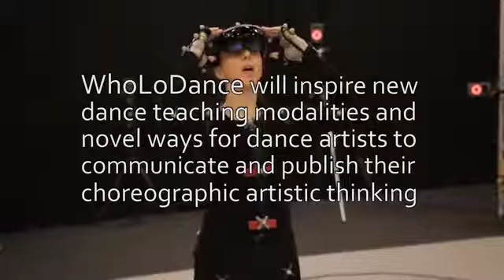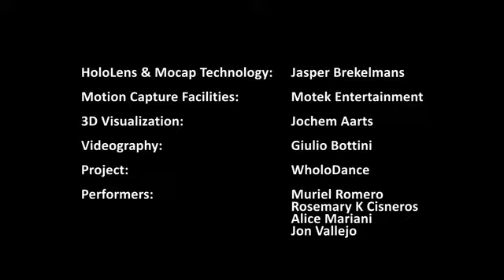WhoLoDance: Whole-Body Interaction Learning for Dance Education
By applying Multimodal Sensing and Capturing Analysis, WhoLoDance will make use of advanced motion capture technologies as well as of EMG, bio-sensors, video, audio and accelerometers, to transfer dance movements into digital data in such a way that makes it possible to blend any specific motion element with any other motion element within the motion capture database. This will allow WhoLoDance to deliver varied combinations of dance moves contained in a teaching syllabus and its Multimodal Rendering, based on the use of Life-size Holograms or other volumetric projection display methods, as well as on touch feedback, spatial audio, and abstract visualization that focuses on the peripheral vision and the “sense of self” for the dancer. By applying HLFs analysis, sequence similarity and live-indexing clustering methods, WhoLoDance will also make it possible to develop and train multi-modal feature extraction algorithms and related applications (search, real-time feedback, classification, automated annotation, etc.) leading to automatic identification and comparison of dance patterns and styles.